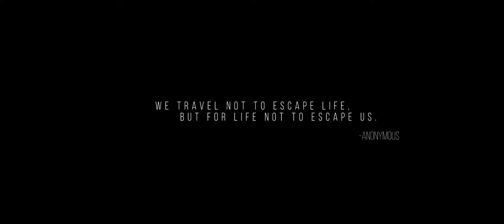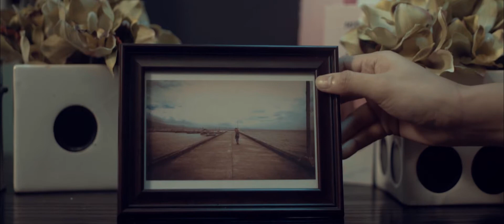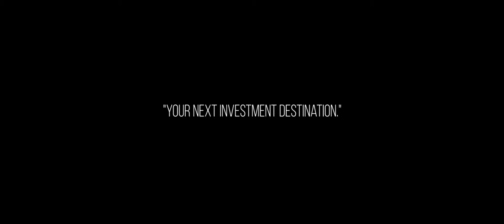Legazpi AVP REV 3